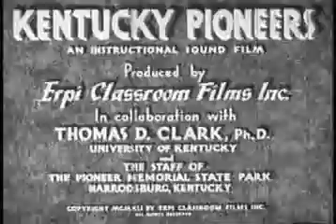Into The Kentucky Wilderness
History buffs,survivalists and fans of antique tools and handcrafts will enjoy this little flick from 1941.